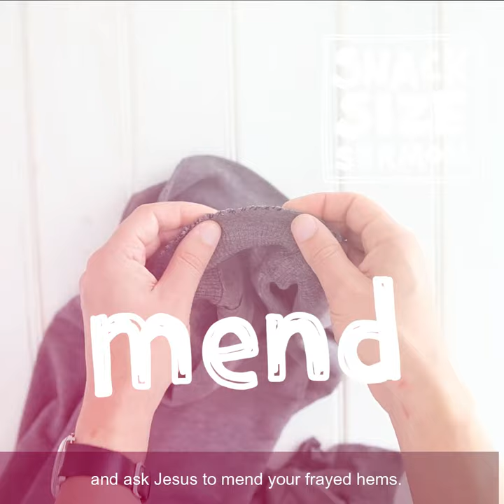Snack-size-sermon: The edges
Why did Jesus go down so well with people on the edge of things?
The core of this week's Sthie sermon teaching in 60 seconds.